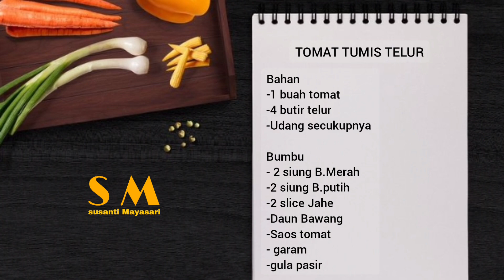CARA MEMASAK TOMAT TUMIS TELUR || FANGE JAUTAN || CHINESE FOOD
Hai Sahabatku
Kali ini aku mau berbagi resep sederhana
ala rumahan

TOMAT TUMIS TELUR
(fange jautan)

- 1 buah tomat
- 4 butir telur
- udang secukupnya
- 2 siung bawang putih
- 2 siung bawang merah
- jahe (2 slice)
- daun bawang
- saos tomat
- garam
- gula pasir
- minyak goreng
- air secukupnya

Dan untuk cara memasaknya
Yuk simak video sampai selesai
Terimakasih.